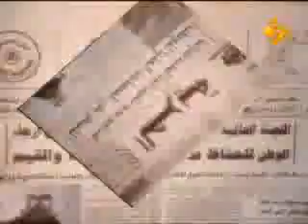CANCION LINDA Nancy Ajram Sheil Ayouneck Anni